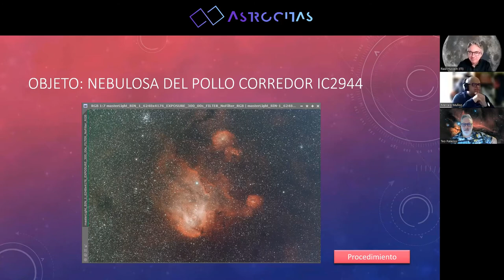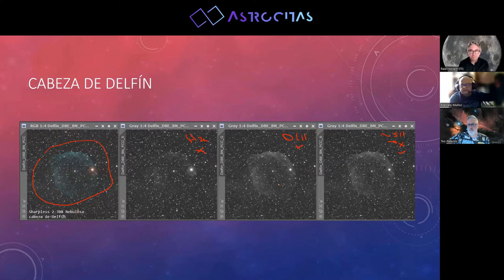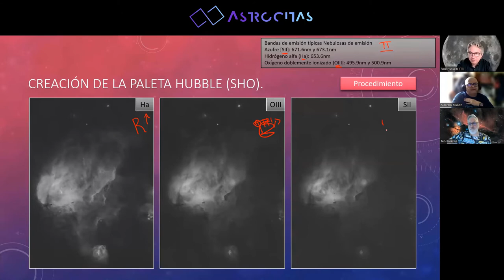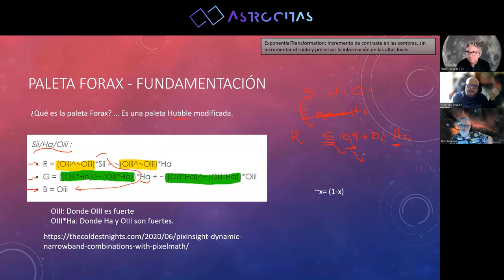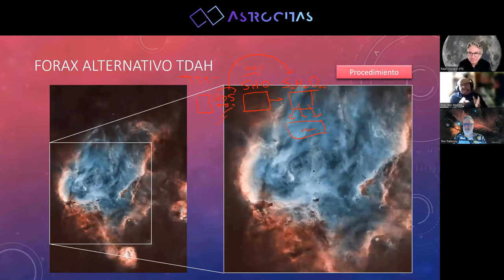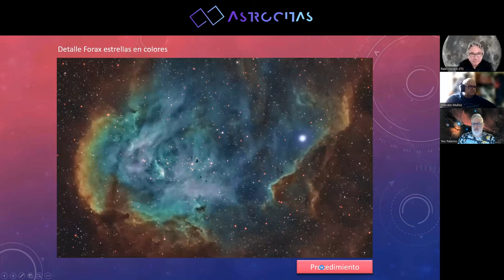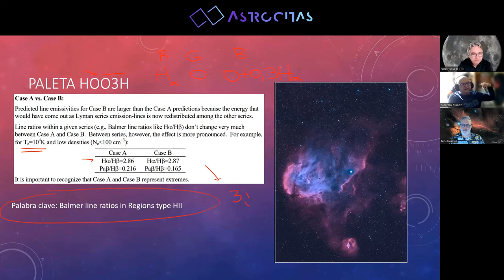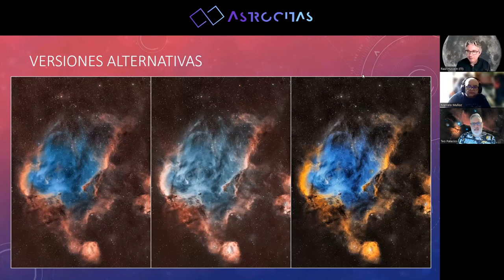Marcelo Muñoz nos habla de PALETAS DE COLOR en OSC con PIXINSIGHT (Parte 1)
📕 Sobre cómo crear paletas de color con cámaras OSC. Hubble, Forax, HOO y muchas más.

De la mano del gran Marcelo Muñoz, os traemos la primera parte del taller de procesado en Pixinsight para crear las diferentes paletas de color a partir de imágenes capturadas con cámara a color (OSC). Sin duda uno de los grande retos de la astrofotografía por su dificultad a la hora de preparar los canales para su mezcla.

Podemos ver en el vídeo cómo Marcelo justifica la proporción de H alfa, Oxígeno tres en cada una de sus composiciones con filtro dualband.

Para acceder al servidor de Astrocitas pulsa en el siguiente enlace

🔖 SOBRE ASTROCITAS 🔖
--- CAPÍTULOS ---
0:11 Introducción
5:00 Flujo de trabajo
7:52 Equipo y adquisición
12:10 Proceso inicial (Fase lineal)
17:40 Luminancia con Ha (Fase lineal)
24:00 Ejemplos de canales para seleccionar luminancia
28:20 Luminancia (Fase no-lineal)
34:02 Creación paleta Hubble (SHO)
38:30 Secuencia de paleta Hubble (SHO)
47:30 Paleta Forax
55:50 Proceso de creación paleta Forax
59:50 Canales de factores dinámicos
1:03:20 Forax terminado
1:05:10 Forax alternativo
1:08:30 Procesamiento de estrellas
1:24:22 Versión final Forax
1:30:52 Paleta HOO
1:35:22 Paleta HOO3H
1:41:52 Paletas personalizadas
1:44:42 Finalizando y conclusiones
1:54:02 Despedida